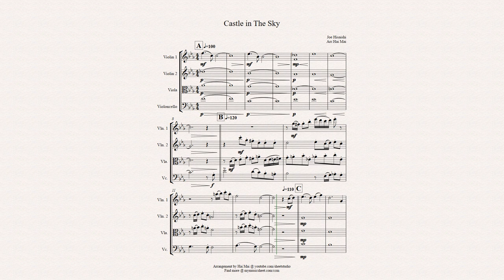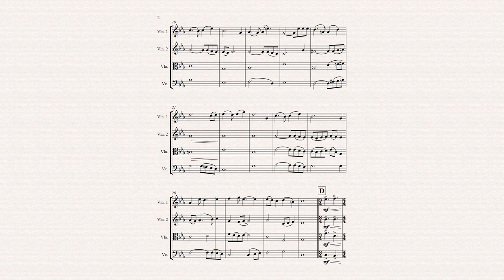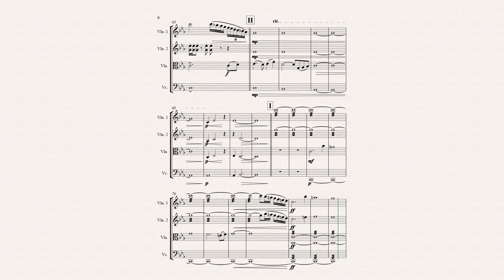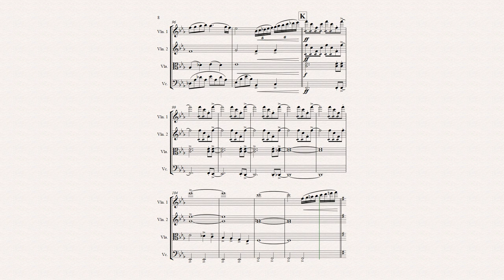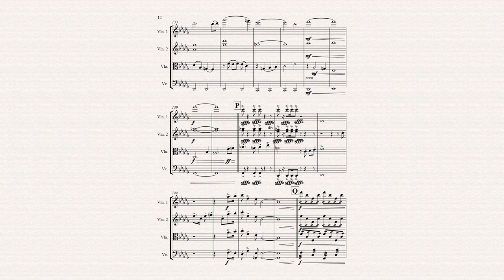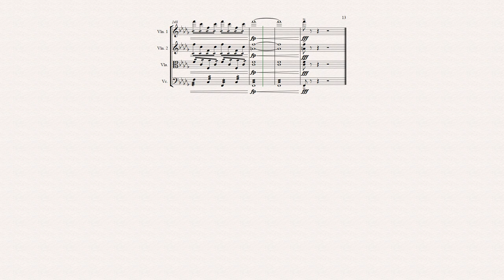Laputa - Castle in The Sky for String Quartet with music score